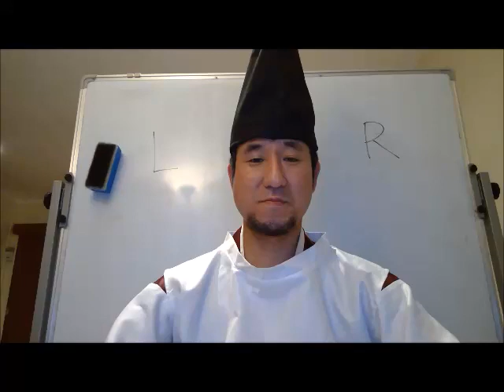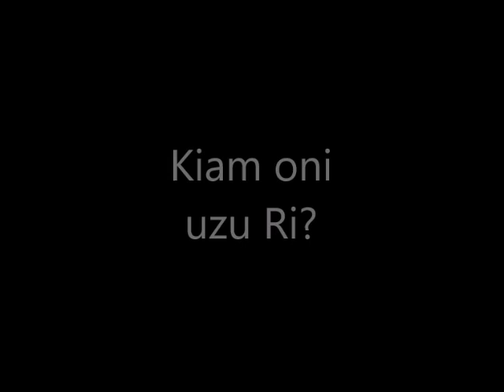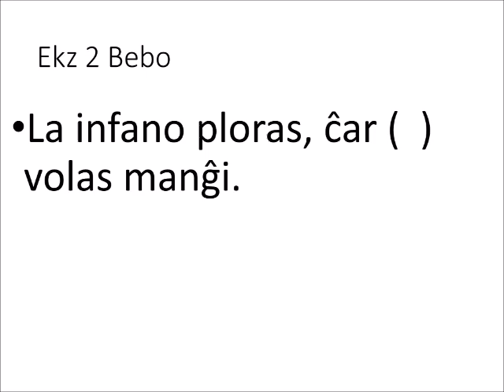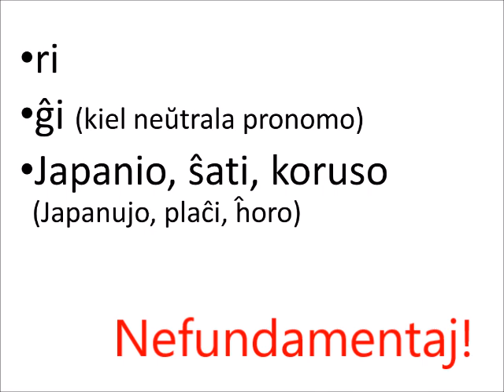Mia unua filmeto en Esperanto (Kiel uzi Ri)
Ne Saruton, sed Saluton.
Ne Li, sed Ri?
Ĉi tiu filmeto montras, kio estas la plej bona Esperanta pronomo ekvivalenta al la angla ununombra "they".